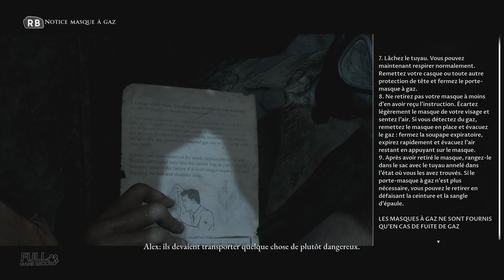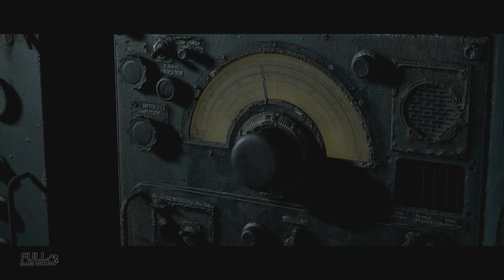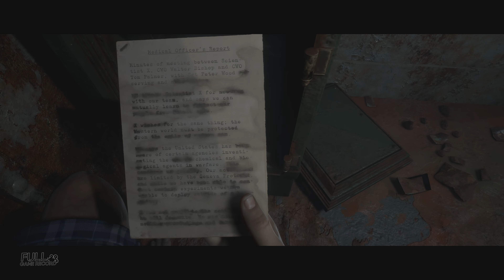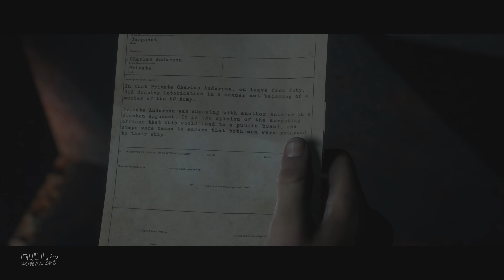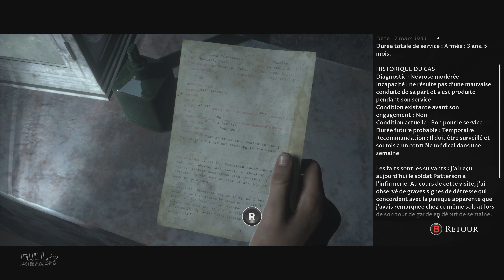MAN OF MEDAN #04 FR 4K - "Il sont vivants mais pour combien de temps" (Let's play complet Français)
Gameplay / Let's Play FR (Français) Man of medan
merci de lâcher un pouce bleu si tu as aimé 👍

Vidéo playthrough commentée de l'intégralité du jeu man of medan en Français.
Capture réalisée à partir de la version Xbox Series X.

Date de sortie initiale : 30 août 2019
Série : The Dark Pictures Anthology
Développeur : Supermassive Games
Plates-formes : PlayStation 4, PlayStation 5, Xbox One, Xbox Series, Microsoft Windows
Modes : Multijoueur, Solo
Éditeurs : BANDAI NAMCO Entertainment Europe, Bandai Namco Entertainment, Namco Bandai Games America Inc.